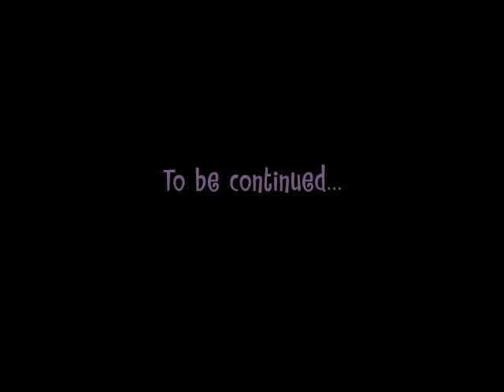Happy Tree Friends - Double Whammy (Part 1)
Flippy continues his search for inner peace but finds that hes of two minds about the issue.